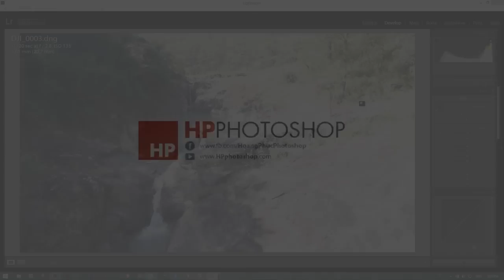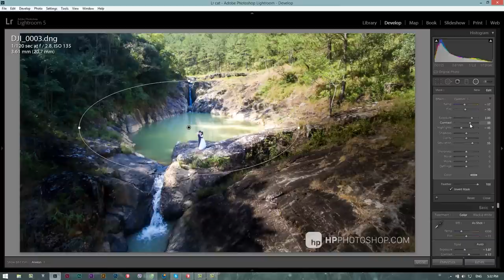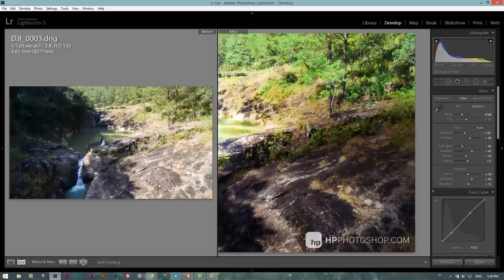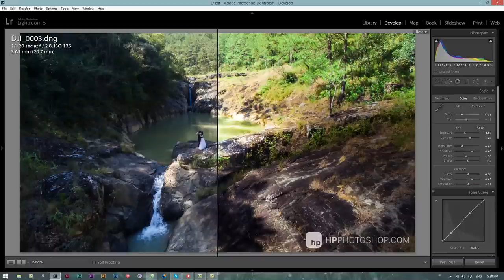[speedArt] wedding photo retouching | HPphotoshop.com